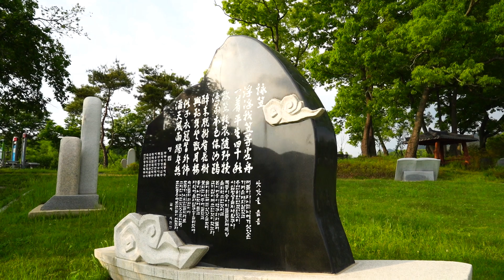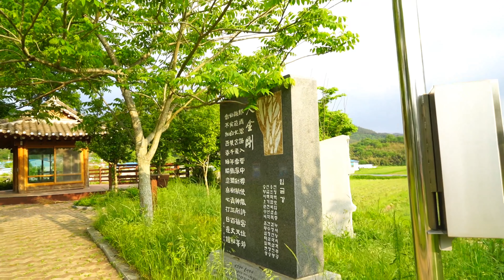화순 가볼만한곳 구암리 김삿갓 유적지. 종명지.초장지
화순을 세번 내려가고 6년간 기거하다 돌아가신 곳
구암리 종명지, 초장지